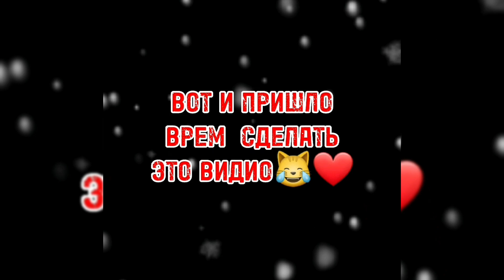2022 год был жарким